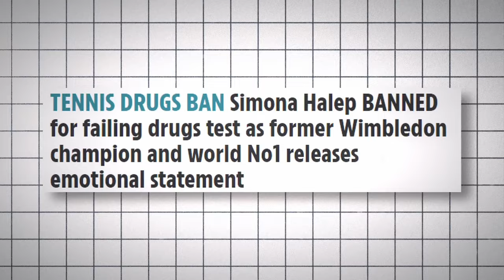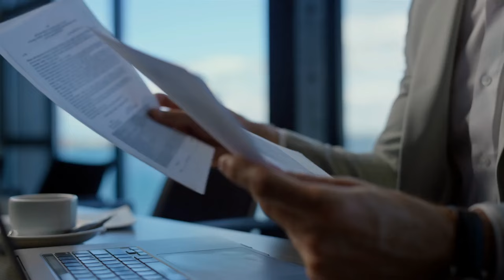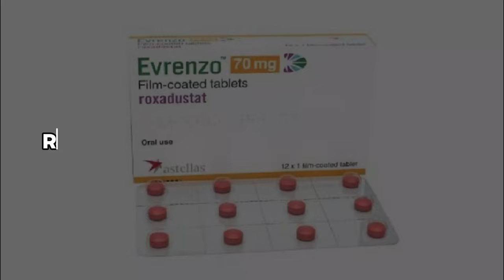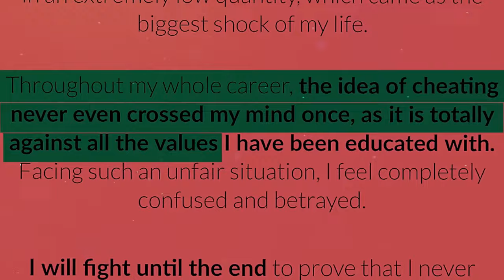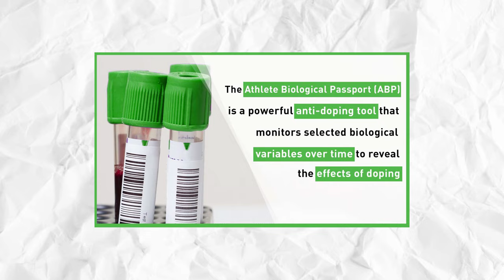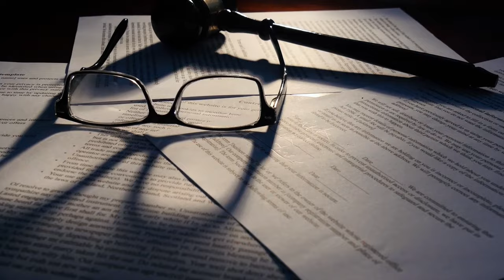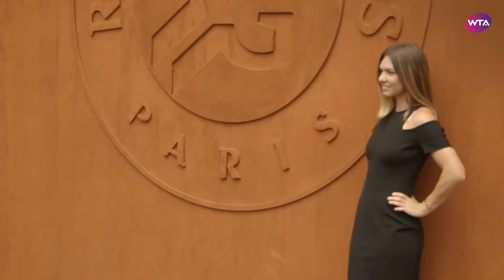Banned Halep Confident Of Career Rebirth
🎾 Welcome back to Forehand Frenzy, your ultimate source for all things tennis! Today, we continue our exploration into the shocking story surrounding Simona Halep's 4-year ban from professional tennis and her attempts to look at overturning this shocking suspension.

Strap in for a rollercoaster of revelations and insights! 🤯

Simona Halep, the Romanian tennis sensation, has captured the hearts of fans worldwide with her incredible talent and determination on the court. However, rumors have been circulating about a mysterious 4-year ban that once threatened to derail her career. In this video, we separate fact from fiction and reveal what really happened.

🔹 The Allegations: We'll lay out the allegations that led to Simona Halep's suspension from tennis. Discover the initial shockwaves that rocked the tennis world and left fans and experts questioning her future in the sport.

🔹 The Investigation: Dive deep into the investigative process that followed, including the authorities involved and the evidence presented. Was there more to the story than met the eye? And how are her defense attorneys positioning her case to the Court Of Arbitration For Sport?

🔹 Simona's Side: Hear from Simona Halep herself as she breaks her silence on the allegations upn emerging from court, and speaks about her emotional journey during the ban. Get a glimpse into the mental and physical toll these hardships have taken on one of tennis's most beloved players.

🔹 The Comeback: Learn how Simona Halep plans to defy the odds and make an epic and unmistakable comeback to the professional tennis circuit after serving her suspension, and learn how she hopes the suspension will be cut short. Her resilience and determination in the face of adversity are truly inspiring.

🔹 Impact on the Sport: Explore the broader implications of Simona Halep's ban on the world of tennis and how it has influenced the sport's approach towards adddressing misconduct and championing ethics.

Join us as we unravel the truth behind this dramatic chapter in Simona Halep's career, shedding light on the darkest moments she has faced and the ultimate triumph of her spirit. Whether you're a die-hard tennis enthusiast or simply curious about the trials and tribulations of athletes at the highest level, this video promises to provide you with a gripping narrative.

Prepare to have your perceptions challenged as we uncover "The Truth Behind Simona Halep's 4 Year Ban." 🎾🔍